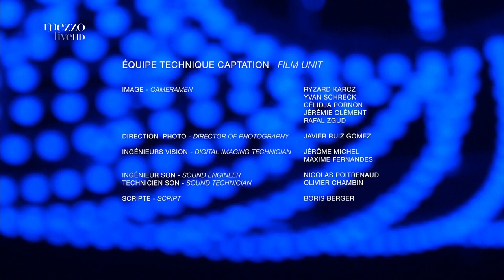Bireli Lagrene Electric Quartet - LOTOS Jazz Festival (2016)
Recording: March 3 2016 - Bielska Zadymka Jazzowa

Biréli Lagrène - guitar
Franck Wolf - saxophone
Jean-Yves Jung - hammond organ
Jean-Marc Robin - drums